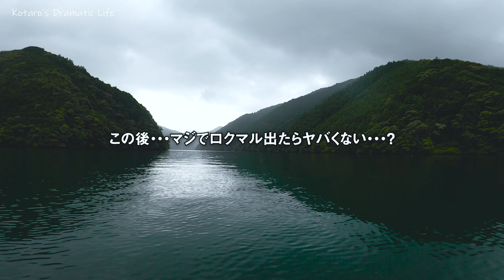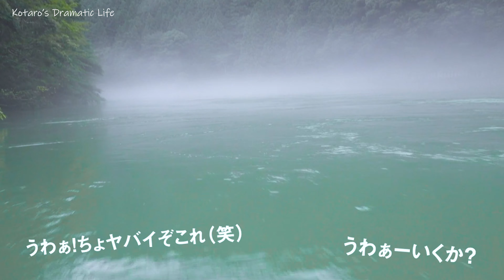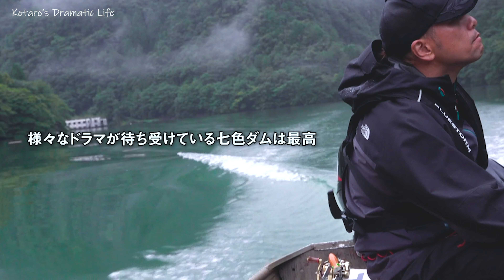【七色ダム】七色バス遂に降臨！ドラマ起きまくりで興奮がおさまらない！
数ヶ月通い続けてやっと手にした七色バス！
勢いづいたコータローは1匹で止まらなかった！！

最後は七色ダムでまさかの恐怖体験・・・